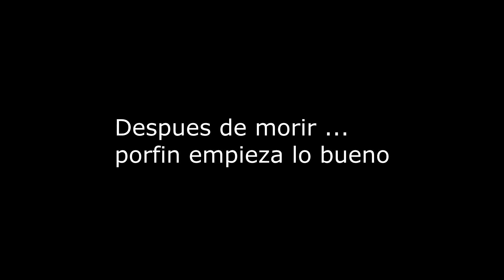Arma 3 TDR Altis Life - El fin de Altis? Evento apocaliptico.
¿ Será el fin ?

Evento en el servidor TDR, teamtdr.com

d:)